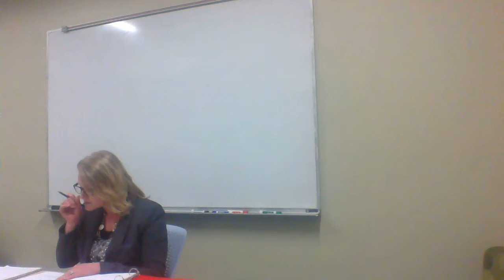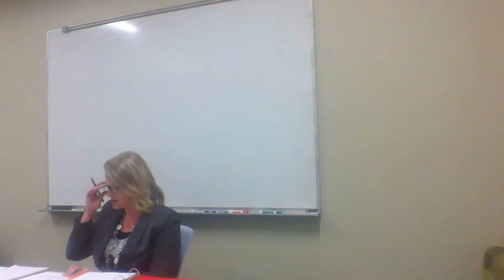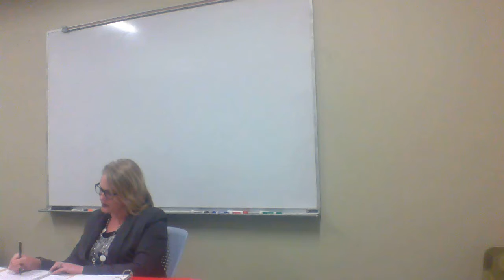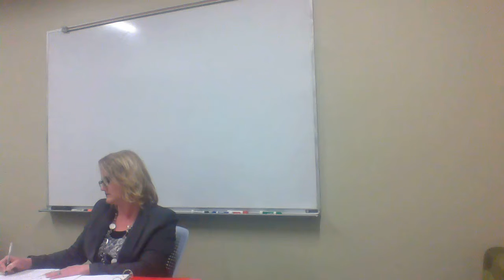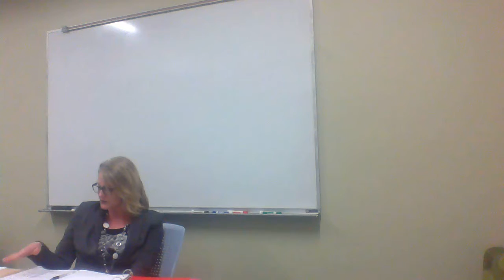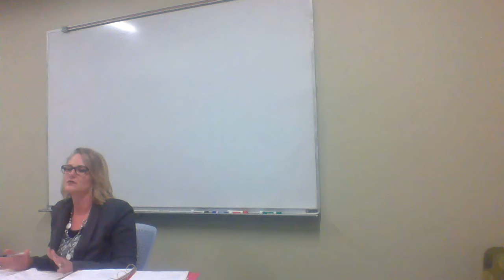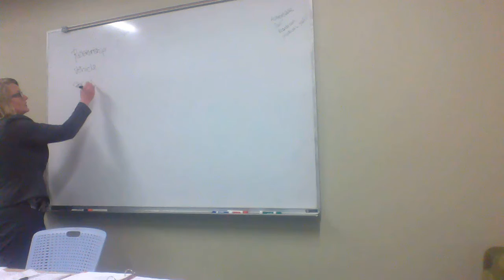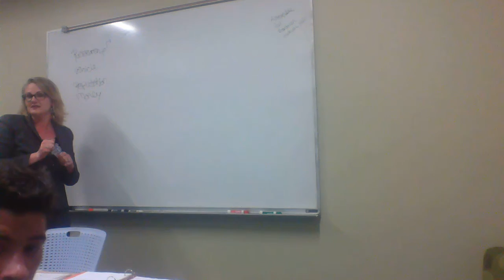Lisa Mediation Part 1